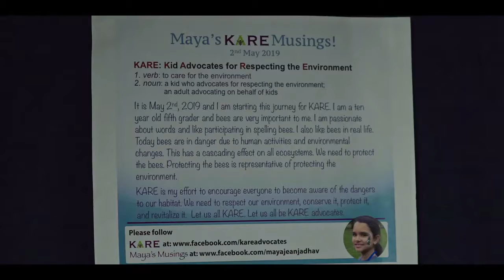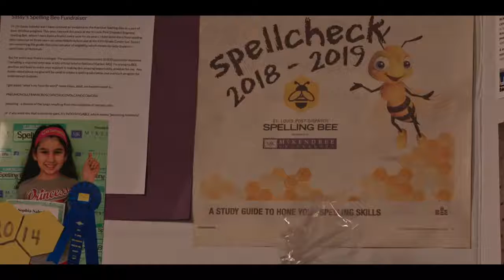Nawarah Zameer; Tarbiyah Student at National Spelling Bee